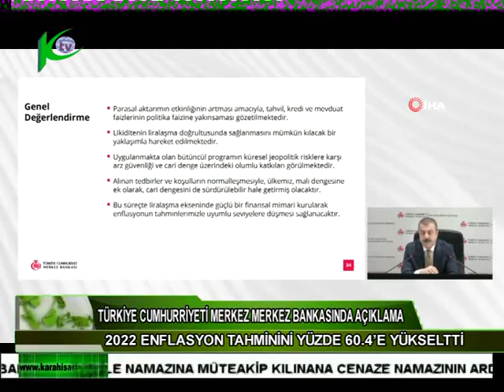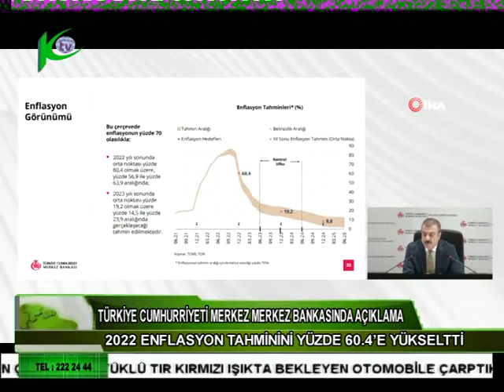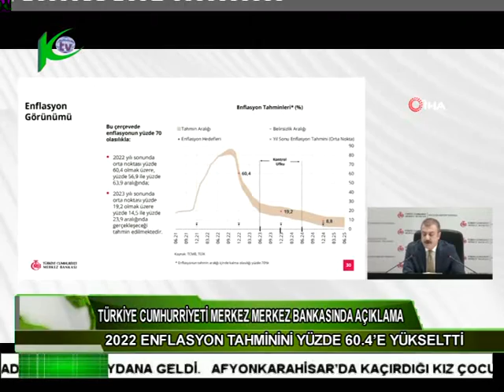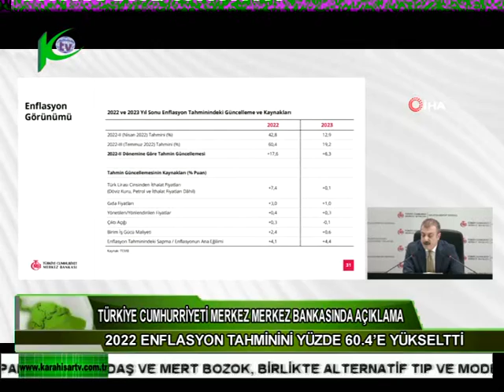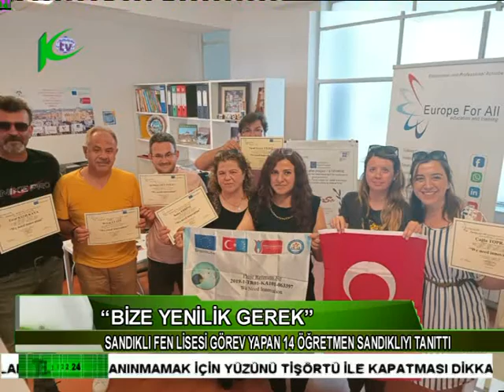28 Temmuz Perşembe Karahisar Tv Anahaber Bülteni